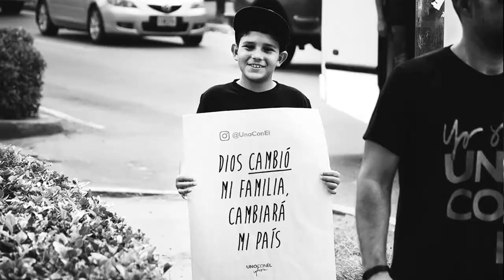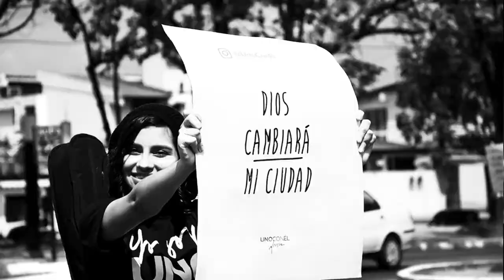El poder de perdonar - Ps. Jesús Laya